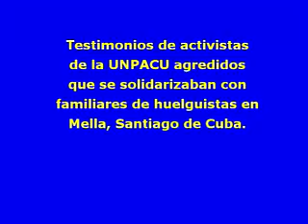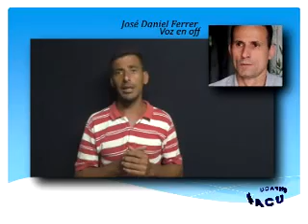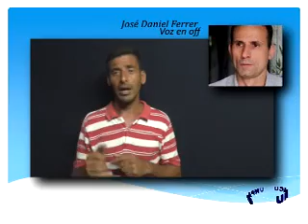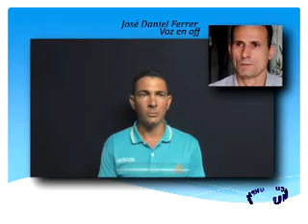Agredidos activistas que se solidarizaban con familiares de huelguistas